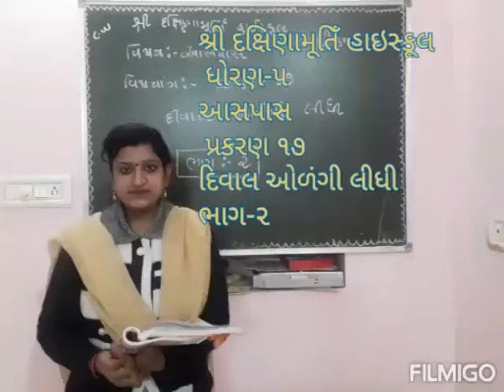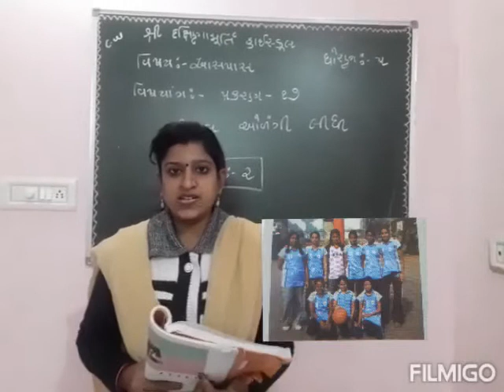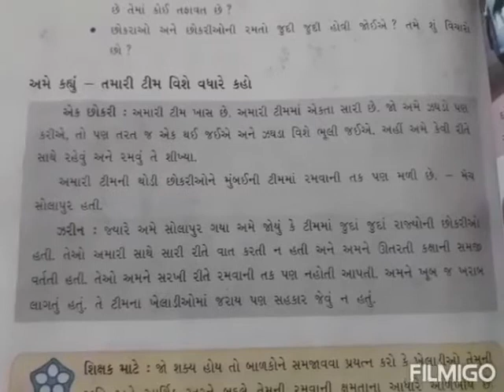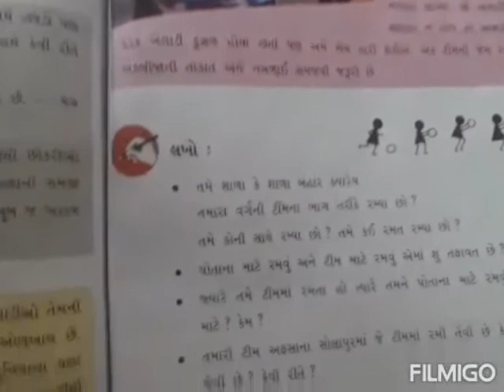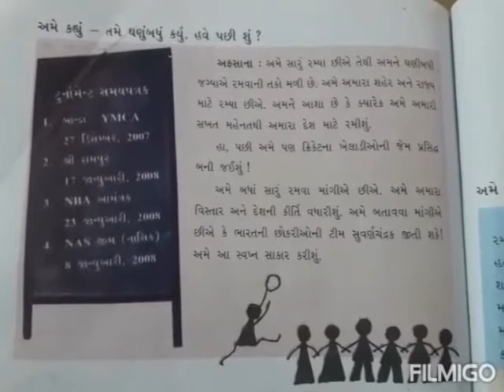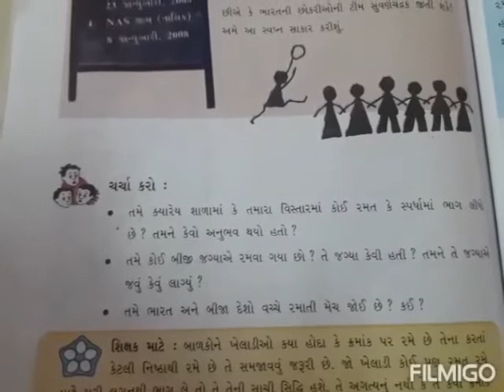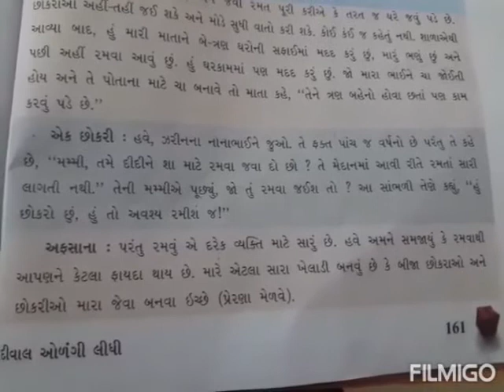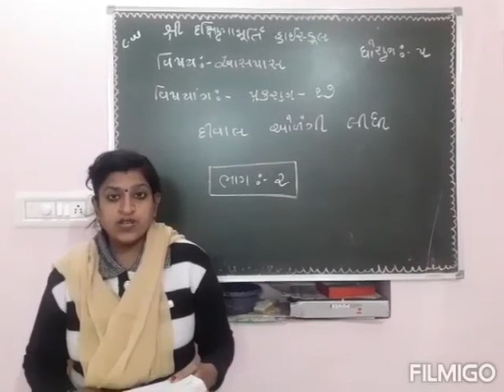ધોરણ.5ષય.આસપાસ પ્રકરણ 17.દિવાલ ઓળંગી લીધ